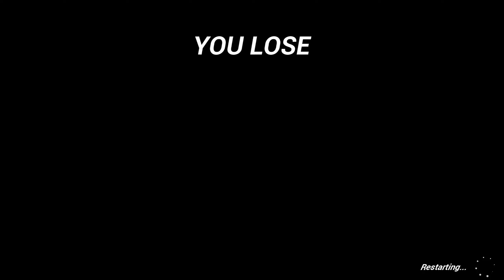¡NUEVO JUEGO ATERRADOR! Backrooms Media Demo Gameplay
DEJA UN LIKE! DEJA UN COMENTARIO! Y COMPARTILO!